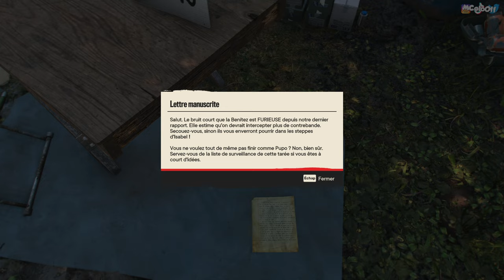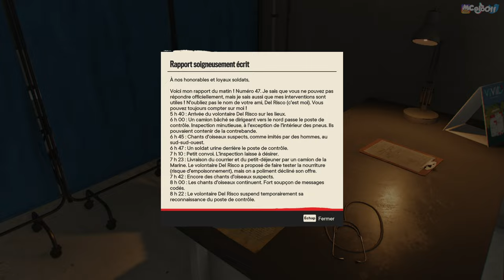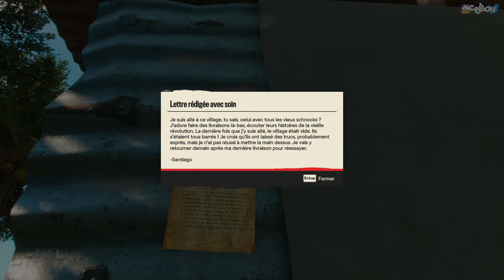FAR CRY 6 : Let's play FR | LES LÉGENDES DE 67 - #32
Il est temps d'aller rejoindre nos derniers copains de Yara.